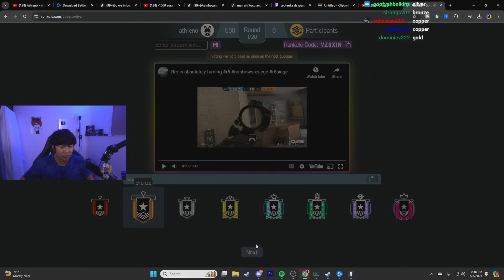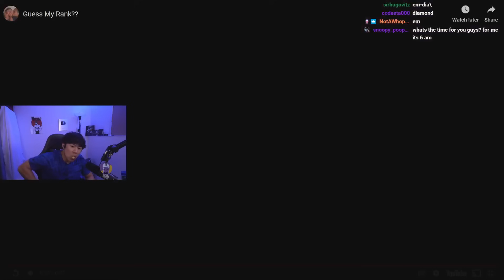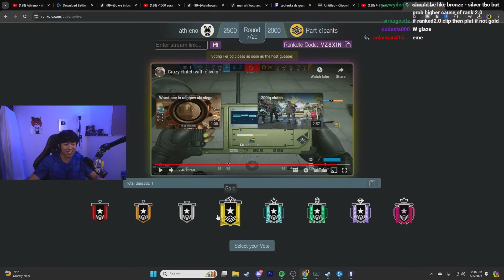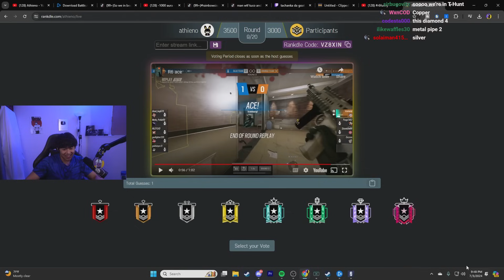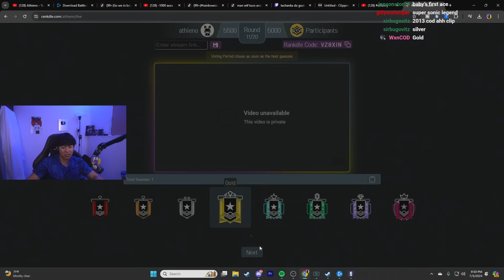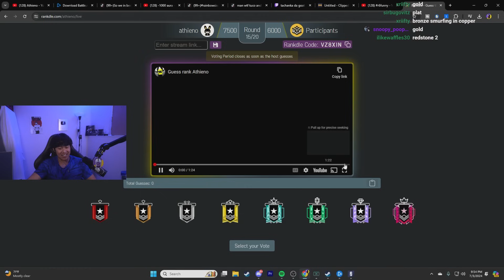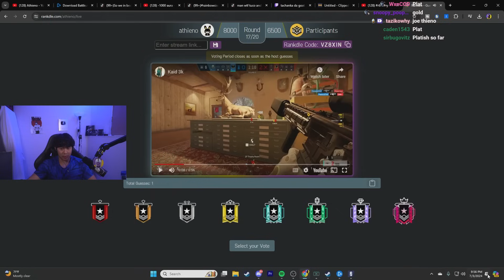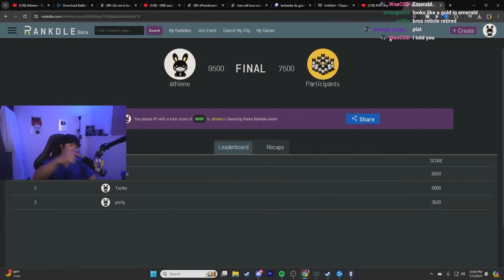This Gold Plays Like A CHAMP in Siege... (Guessing Ranks)